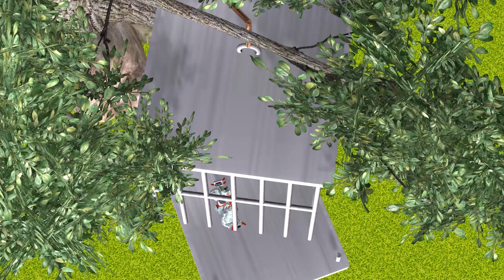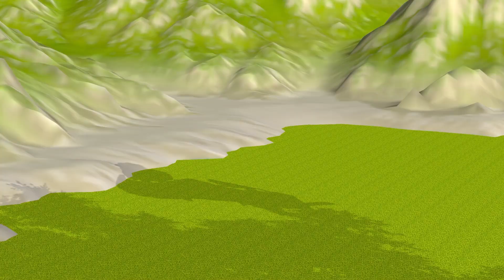Scary Teacher 3D vs Squid Game Trying Duck Skateboard In Pool 3 Times Challenge Miss T Loser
Scary Teacher 3D vs Squid Game Trying Duck Skateboard In Pool Doll Squid Game vs Tani Winning and Miss T Loser.
Welcome to Scary Teacher 3D Hile. Here we will create 3D Animation about Troll between Miss T vs Nick and Tani. Hello Neighbor and Ice Scream is also characters brings more funny moments. Wish you have moments of comfort!